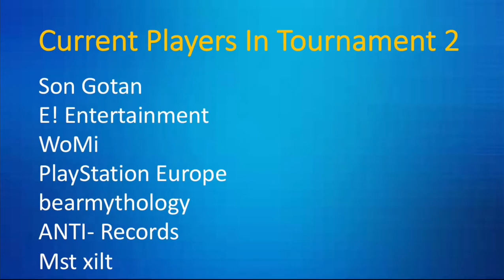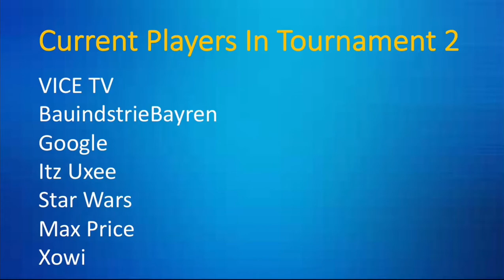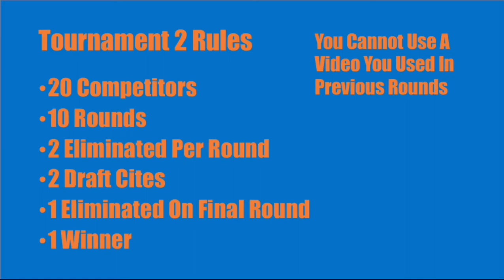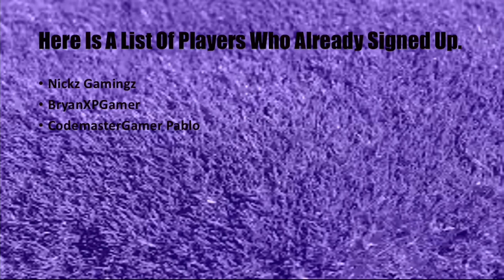Tournament 2 Round 5 Entries